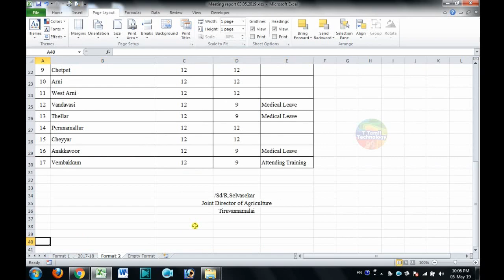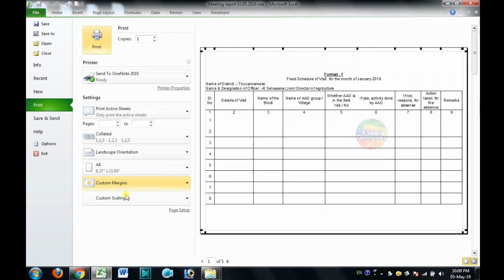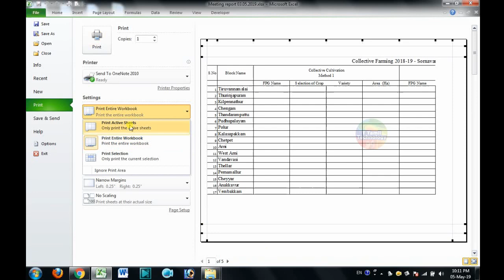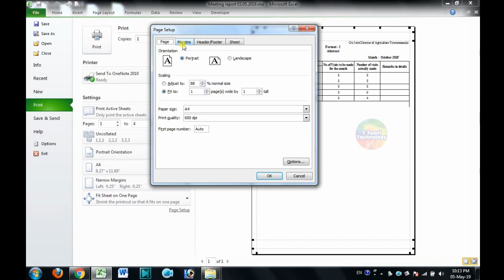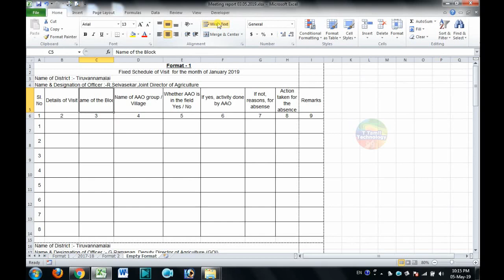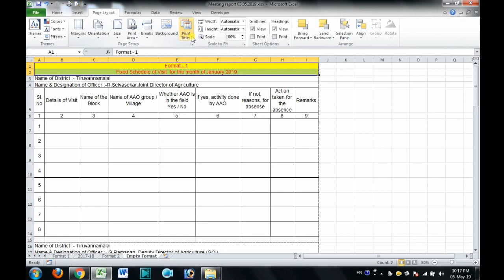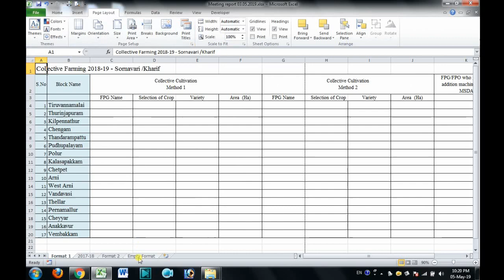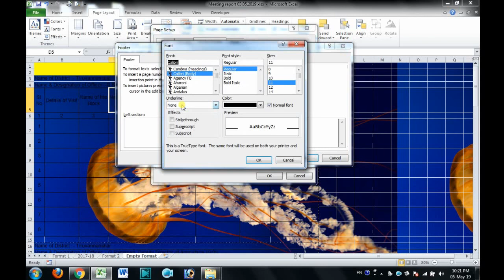MS Excel - Print Page Setup | Advance Excel Tutorial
MS Excel - Print Page Setup 2016 | Advance Excel Tutorial
1:33 Margins
6:17 Paper Size
6:44 Set Print Area
7:19 Center on the Page
8:14 Page Break
10:58 Row and Column Repeat
13:00 Page root
14:12 Page Number

This Tutorial help you to print large excel sheet to print in a single page.
This help us to save the pages and properly fix the data in one page.

How to set Page Number, Excel Root, How to set Rows and Column Repeat on next sheets | Pages

Complete Clear Explanation about Excel Page Setup

Most Important shortcuts and Join the Data from two cell, Split multi data in a cell
@T Tamil Technology